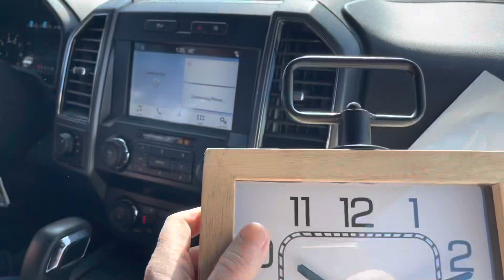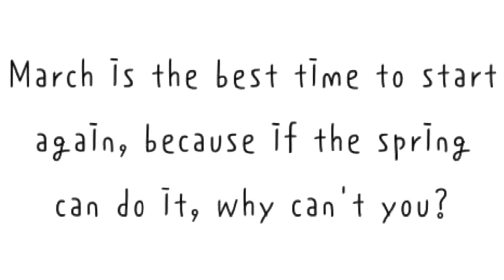MAKE IT HAPPEN MARCH 3-1-23